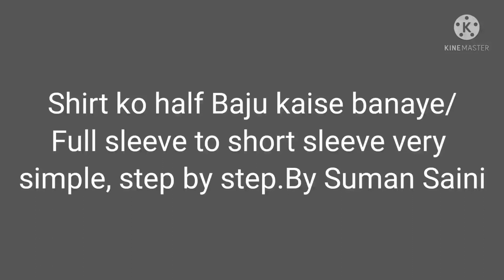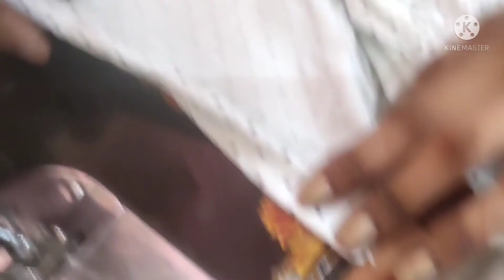Shirt ko half Baju kaise banaye/Full sleeve to short sleeve very simple, step by step.By Suman Sai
Hello Friends this is Suman,

I post videos on how to design, cut & stitch different types/styles of clothes to make it easy for beginners to stitch.
umbrella cut baby frock cutting and stitching, baby frock cutting